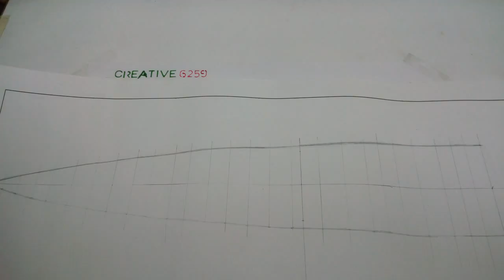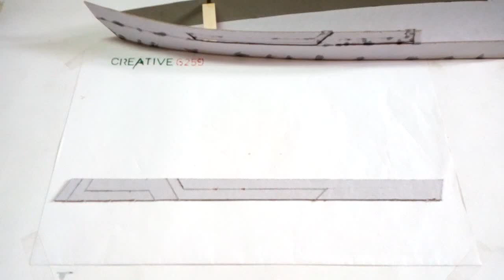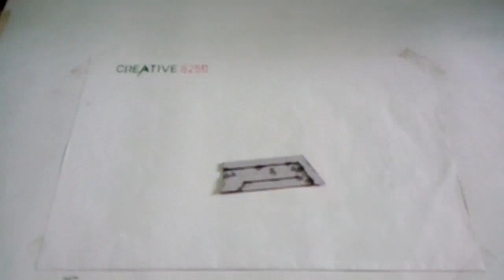How To Make Boat(Luxury Yacht) - Amazing DIY Cardboard - Own Design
Learn How To Make Boat/Ship/Cruise/Luxury yacht Using Cardboard. DIY Cardboard Boat(yacht) with OWN DESIGN.

You Can BUY Amazing RC SHIPS And CRUISE Models From AMAZON :

1. Beautiful 1724 Mein Schiff 3 Scale Model

2. WOODEN SAIL BOAT Scale Model Kit

3. SUBMARINE- 1:700 Russian Navy Kilo Class Submarine

4. RC Battle Warship Cruiser Boat Remote Control Toy (23 Inches)

5. RMS TITANIC Centennial Edition 1/350 Scale

Here Are Direct AMAZON Links For Materials. These Products are Among The BEST RATED and MOST ECONOMICAL Accessories For DIYs.

Also Checkout Our Other Amazing Tutorials On RC Cars , Trains , Planes and Boats,

Made By : Arjun Prajapati
Video Editing By : Ankit Philip,Dhruv Vyas

*Prices of amazon products can differ from written price in the description.